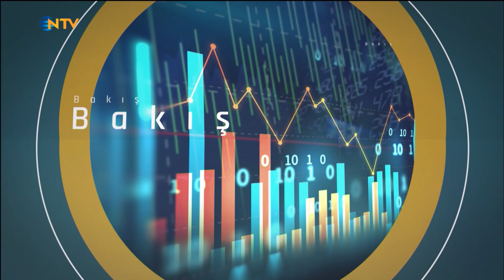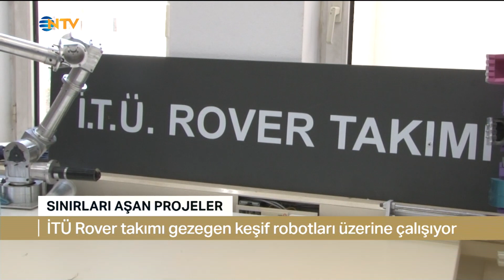Bakış 4 Ocak 2022 - Yavuz Ölken, Semih Çolakoğlu, Feyza Takin